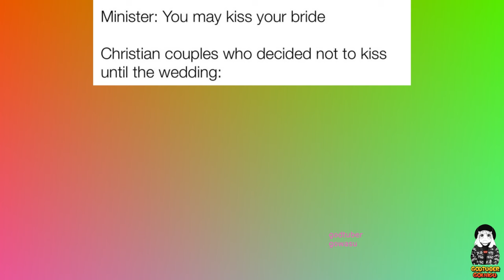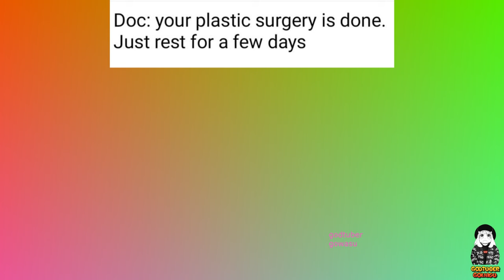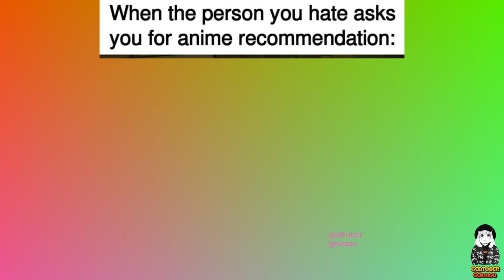Anime Memes 2023